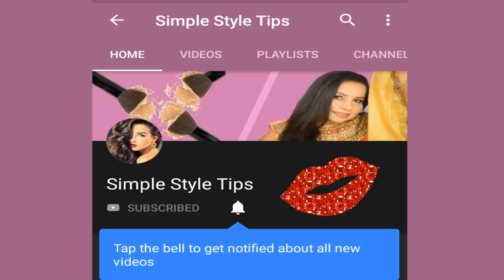2 min. Easy Hairstyle- French Bun/French Roll/French Twist Hairstyle (Hindi)-Simple Style Tips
2 min. में  फ्रेंच रोल कैसे बनाये अपने आप से | French Bun/French Roll/French Twist In Hindi